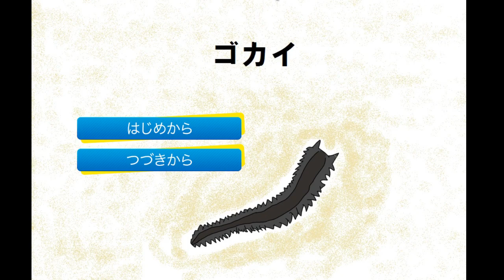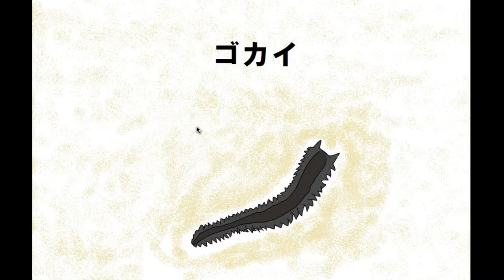ゴカイが5回誤解ではないといったがやはり誤解なのでゴカイは誤解だと5回言ったがそれもゴカイの誤解だ。-ゴカイ 実況-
■チャンネル（ぜひ登録を！）

■ＢＧＭ・ＳＥなど